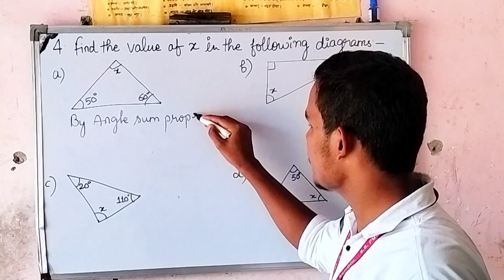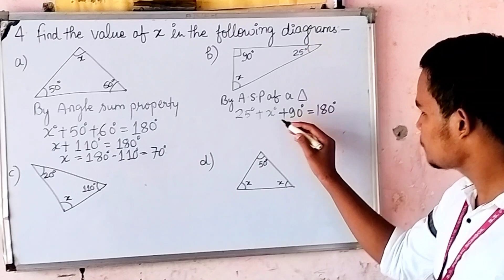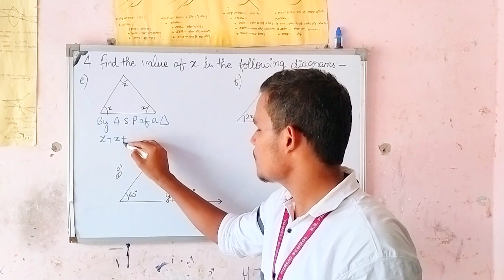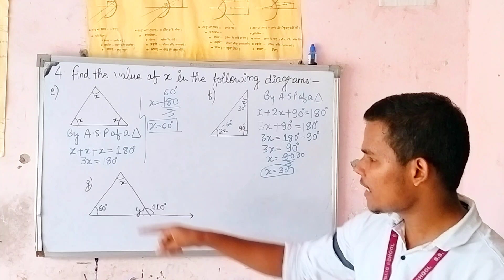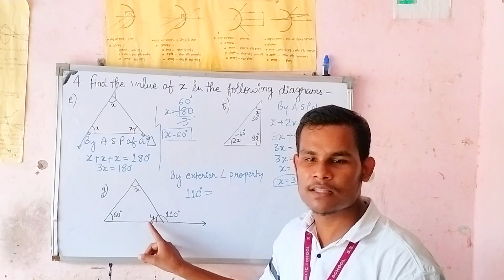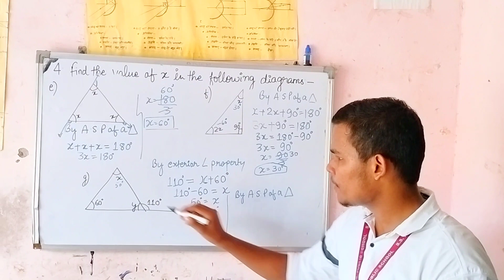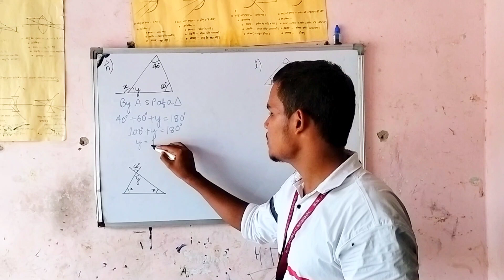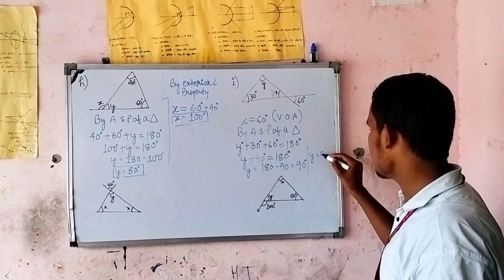Angle Sum Property|Exterior Angle Property|CBSE BOARD